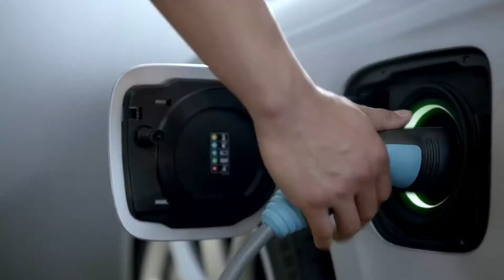REFGA 84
Pour bien commencer cette année, des offres de leasing et de primes de reprise sont disponibles chez Emil Frey Genève Acacias.